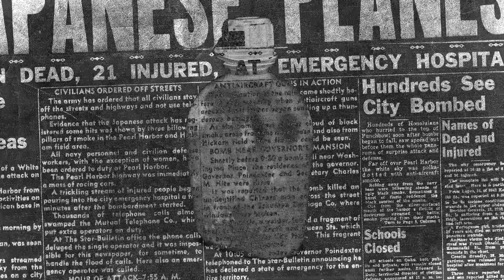ICC Arrest Warrants and Netanyahu's Immunity w/ Prof. Douglas Guilfoyle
In this episode, we talked to Douglas Guilfoyle, Professor of Law at the University of New South Wales about ICC arrest warrants, immunity, and how national courts may handle the ICC's arrest warrants.

Professor Guilfoyle's article on ICC arrest warrants can be found

00:00 Intro
00:50 Arrest Warrants
06:50 ICC vs ICJ, Palestine and Ukraine
14:25 South Africa's case
17:52 Immunity before the ICC
23:52 National courts ruling on immunity
28:40 Support for the ICC and the Global South
37:08 Outro